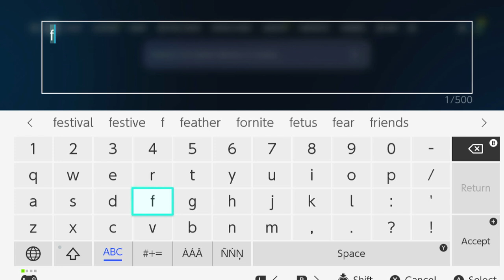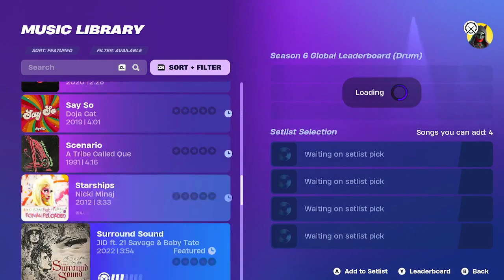Fortnite music game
1. no swearing
2. no bullying
3. no dram
if you are not going to follow these rules i will block you right away